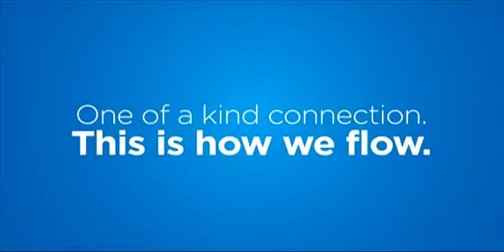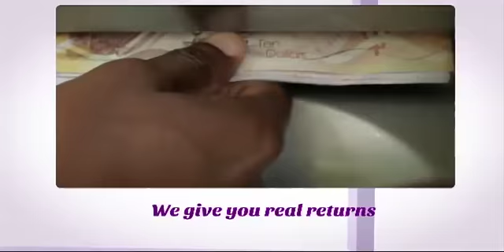BARBADOS TODAY EVENING UPDATE - March 24, 2016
Government ministers meet with BWU and BWA representatives in an effort to resolve the pay dispute that led to today’s industrial action at the air and sea ports.
Opposition leader Mia Mottley blames government for today’s protest action.
West Indies T20 captain Darren Sammy says he is confident of victory against South Africa on Friday.